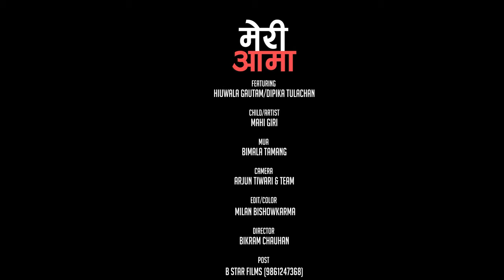"Meri Aama" By Bimala Tulachan / Basanta Mukarung/ Anju Panta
Lyrics:Bimala Tulachan
Singer : Anju Panta
Arrange :Norbu Sherpa
Mix/Mastering:Kishor Thapa
Featuring : Hiuwala Gautam/Dipika Tulachana
MUA :  Bimala Tamang
Camera : Arjun Tiwari & Team
Edit/Color : Milan Bishowkarma
Director : Bikram Chauhan
Post : B Star Films 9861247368